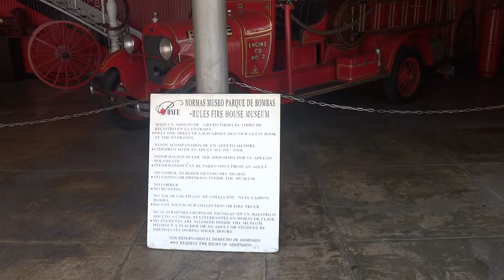Ponce Secret Tunnel Entrance in the Parque de Bombas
Ponce Secret Tunnel Entrance in the Parque de Bombas. Ponce, Puerto Rico.